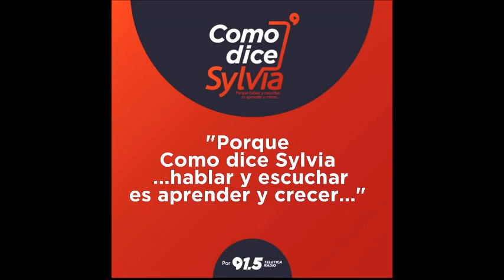#407 Del Resentimiento al Optimismo